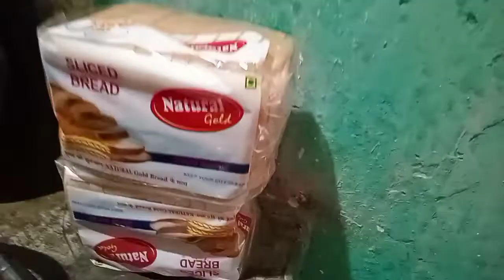🌸💃Holi ke 🌅morning me bohot saare 🤗🤤tasty mazedaar pakwaan🍱 bnaye Aur jamke Holi khela💃